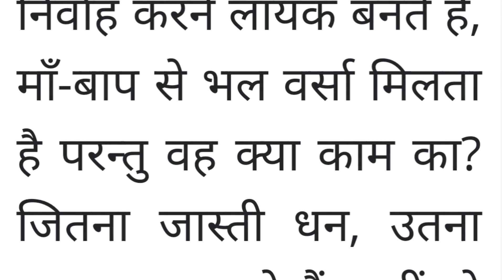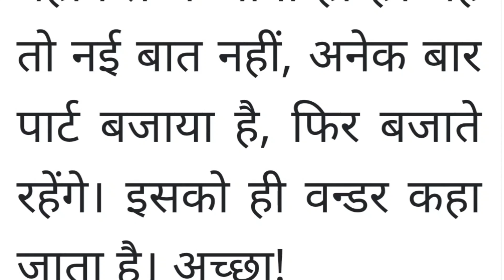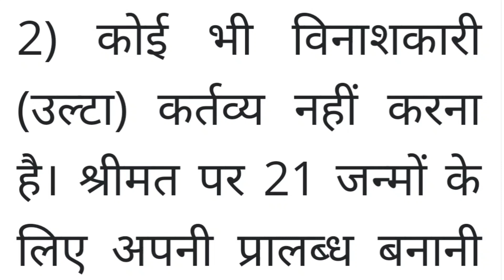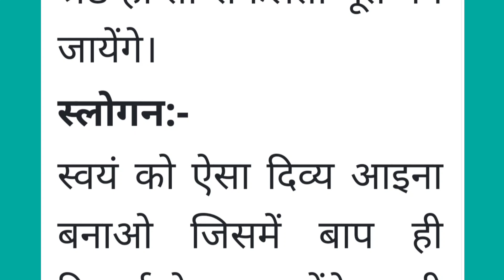aaj ki Murli / 9 November 2023 / आज की मुरली/ 9/11/2023। daily murli/ today murli / aaj ki murli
aaj ki murli 5 minut ki
bk murli
bk murli today usha didi
bk murli today shivani
today murli
murli om shanti
gyan moti
gyan moti vijay Bhai aaj ki murli
aaj ki murali
aaj ki murali brahma kumaris
aaj ki murali murali
murli om shanti group
murli today
murli chintan
bk murli
bk murli aaj ki
murli bk Shilpa
murli bk sunita didi
murli bk songs
murli bk shivani
murli bk suraj Bhai
brahma kumaris ruhani gyan
brahma kumaris ruhani padhai
ruhani gyan
ruhani padhai
aaj ki murli 14 october 2023